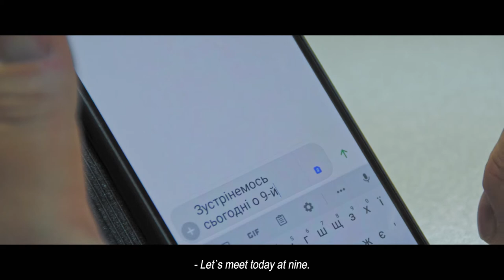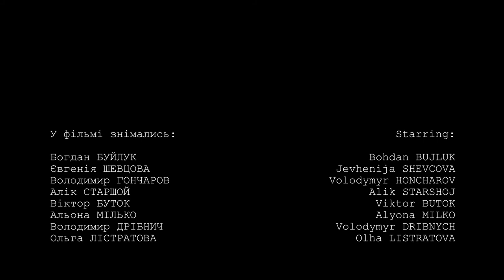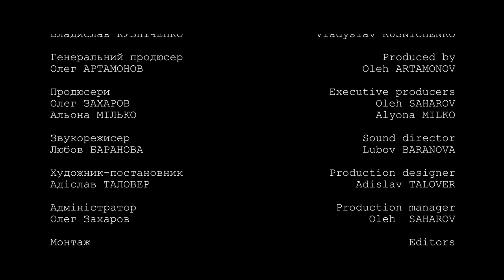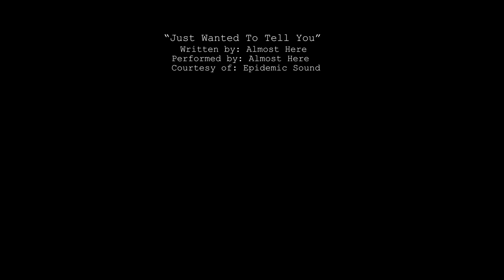THE PENDANTS sub ENG 2020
Short film “THE PENDANTS”
(based on a story of a same name by writer from Kyiv Alyona MILKO

Year: 2020
Genre: drama
Language: Ukrainian

The story about a hero who has to make the most difficult decision of his life and accept himself…

Cast:
Oleh ARTAMONOV, Tetyana YURIKOVA

Also starring:
Bohdan BUJLUK, Jevhenija SHEVCOVA, Volodymyr HONCHAROV, Alik STARSHOJ, Viktor BUTOK, Alyona MILKO, Volodymyr DRIBNYCH, Olha LISTRATOVA, Kateryna ALEKSJEJEVA, Viktor KRYVUSHA, Artur IHNATENKO, Ivan SUXOMLYNOV, Natalija SHELEMBA, Larysa ANDREJEVA-MELNYK, Anastasija HORDIJENKO, Orest MORHUN and the others

Directed by Tetyana KORONKOVA
Second director Ievgen KURMASHOV
Screenplay Tetyana KORONKOVA, Vladyslav SAMUSENKO
Directors of photography: Adislav TALOVER, Vladyslav KUSNICHENKO
Produced by Oleh ARTAMONOV

Executive producers: Oleh SAHAROV, Alyona MILKO
Sound director – Lubov BARANOVA
Production designer – Adislav TALOVER

Production manager – Oleh  SAHAROV

Editors: Vladyslav KUSNICHENKO, Tetyana KORONKOVA
Color correction – Dmytro LUK’YANENKO, Adislav TALOVER
Backstage photo and video: Oleg BOYKO, Adislav TALOVER, Danyla STELMAKOV, Vladyslav KUSNICHENKO, Petro STACHOV

Jewelry manufactory «BRANT Royal Je Wellery» and its’ founders – leading jewelry masters Vitaliy KOROL and Yulia KOROL

Jewelry shop “KAMEYA” (Kyiv) and its’ head managers Margaryta CHEREPANOVA and Yuriy VALNUKOV

Medical center “VEMAR” (Kyiv) and its’ managers

Written by: Almost Here
Performed by: Almost Here

“1902 Production”

2020